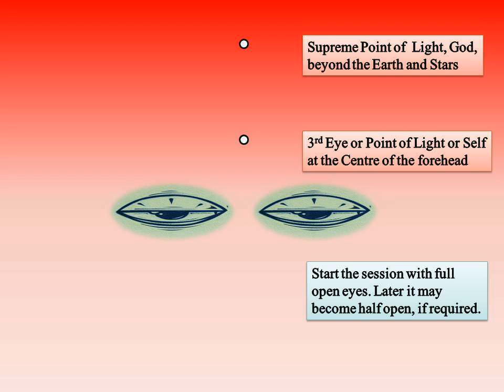Healing Power Meditation (Malayalam)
Healing Power Meditation Practice (Advanced Level 3rd Eye Meditation):

Welcome to Spirituality Health and Inner Values Academy.

Before practicing this Healing Power Meditation, please practice 3rd Eye Meditation and get experienced with your third Eye Awareness.

Now, Let us practice Healing Power meditation:

Sit in a relaxed way.

Look at any point, or the white dot on the youtube screen.

As you focus on the point, you understand that I have to just focus on the point and need not create thoughts about anything.

My attention is on just a point and nothing more.

Keep your attention, stay focused on the point.

As you keep observing, the attention now moves from the dot,  to your third eye at the centre of the forehead.

Now it feels as if you are looking from behind your eyes. The third eye is seeing through the windows of both the physical eyes.

Although your physical eyes are open and you are observing all things in front of you, still, the attention is on your third eye.

You become a detached observer detached from external focus, detached from physical body and senses, detached from thoughts. You have become bodiless.

You are not staring with tension but seeing with ease through your third eye, without any strain to the physical eyes.

Since you have become free from thoughts, free from physical awareness, free from external awareness, you have become stable, unmovable. So, feel this stillness and deep inner silence with focus on third eye.

Now, let the attention move from your third eye to the Supreme Point of light, above your head very far away from the earth, from the moon and far away from all the stars, to a world very far beyond, of very deep silence.

Stay focused on the Supreme Point, the God and experience the very deep unlimited silence which spread all over the universe. You have become like God, the Supreme Point experiencing very deep unlimited awareness of silence spreading and connecting the whole universe.

Experience this Deep Healing Power of Unlimited Silence for self and others, as much as possible.